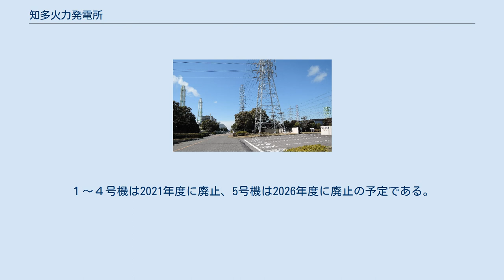知多火力発電所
空から見た知多火力発電所 知多火力発電所（ちたかりょくはつでんしょ）は、愛知県知多市北浜町23にあるJERAの天然ガス・石油火力発電所である。
PR施設の知多電力館が併設されている。
 中部電力が設置し、1966年2月に1号機が運転を開始、6号機までが建設された。
5、6号機は中部電力初のLNG専焼火力であり、1985年には1〜4号機もLNG焚きに改造された。
 1992年から1996年にかけて1、2、5、6号機において、ガスタービン発電設備を追加し排気再燃型コンバインドサイクル化工事を行い出力を増強、全国有数の大容量火力発電所となった。
ガスタービン発電設備停止時も既存の汽力発電設備の単独運転が可能である。
 2017年3月15日に1号機が、4月1日に2～3号機が、10月31日に4号機が休止された。
 2019年4月、当発電所は、中部電力からJERAに移管された。
 2019年11月、１～5号機の廃止計画が公表された。
１～４号機は2021年度に廃止、5号機は2026年度に廃止の予定である。
LNGコンバインドサイクル発電を採用する7、8号機を2027年度に運転開始する計画が検討段階にある。